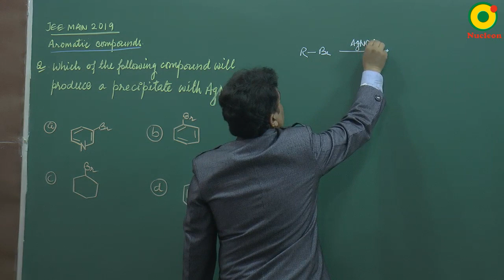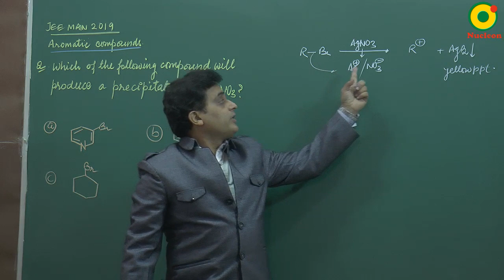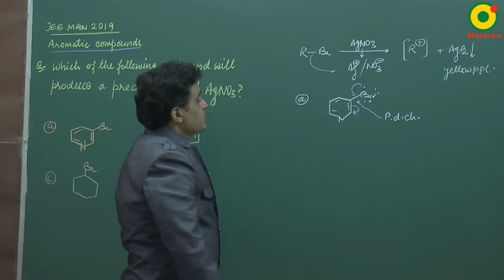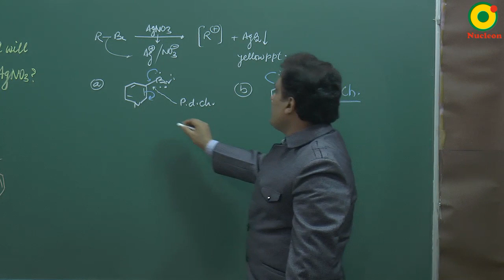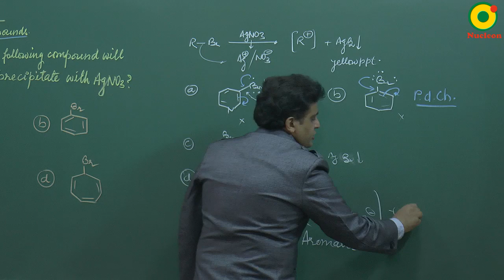IIT JEE Chemistry JEE Main (2019) Aromaticity Question 8 Problem Solving By VKP Sir